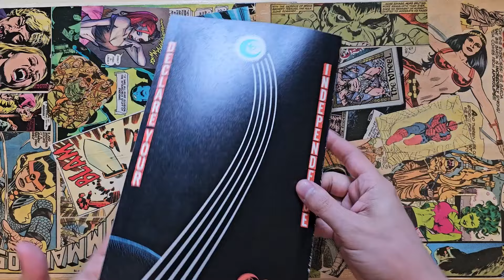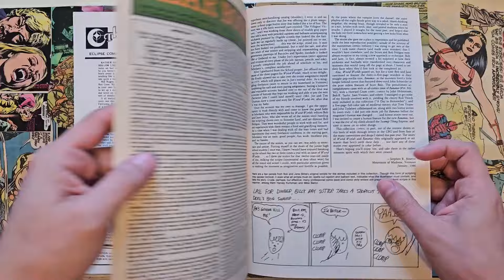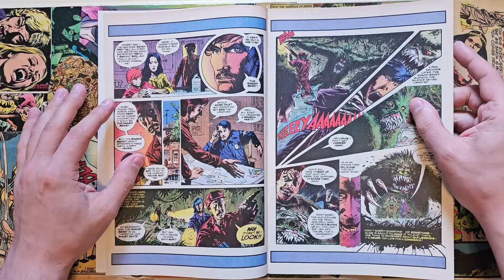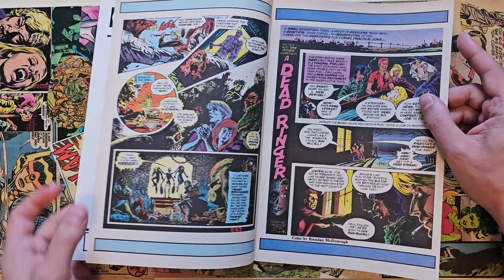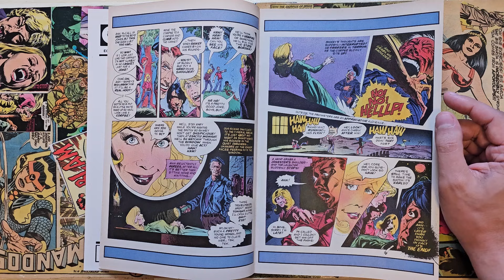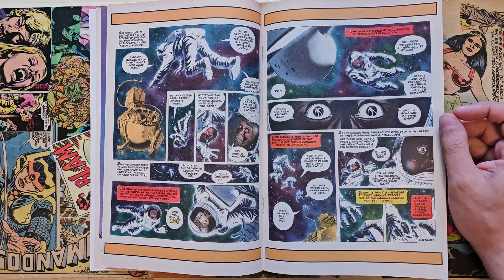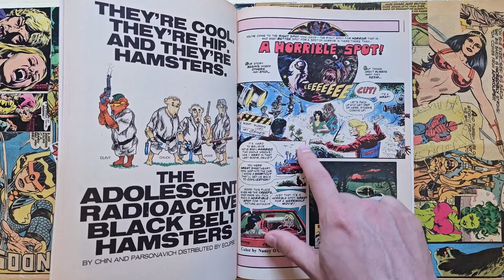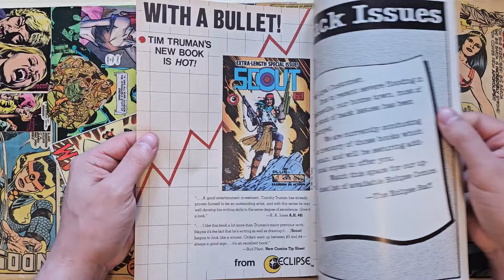Before Goosebumps, RL Stine Wrote Horror Comics with Stephen Bissette!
Before Goosebumps or Fear Street. RL Stine (then Bob Stine) wrote kid-friendly horror comics for Weird Worlds magazine by Scholastic. These stories were illustrated by Stephen Bissette and Rick Veitch